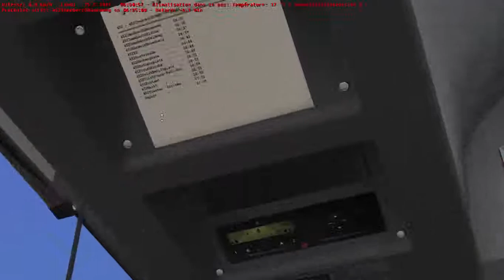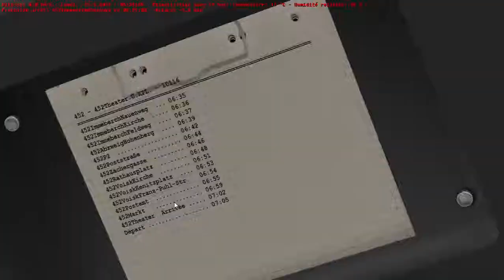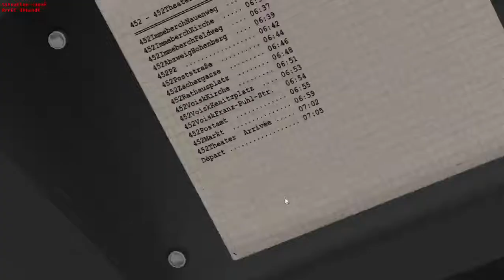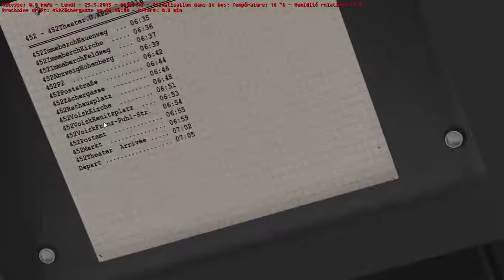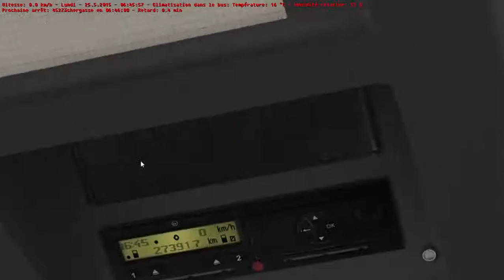Carrière Suivie OMSI 2 #10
LIRE LA DRECITION
ps desoler du beug le jeu avait crash